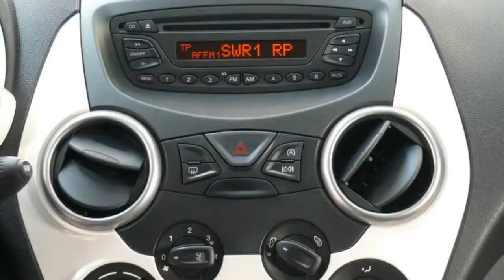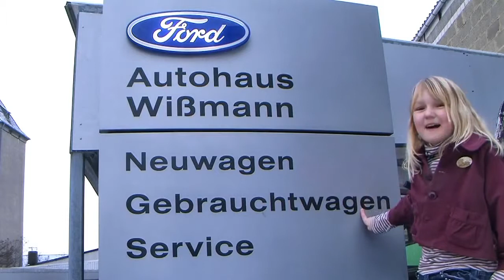Ford Ka Titanium X LTRUCC61300 www autohaus biz autohaus wissmann